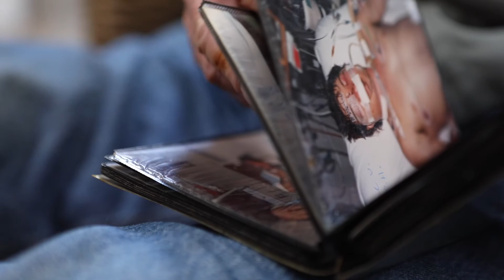The Life Toll - Paul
The majority of serious crashes involve people of all ages making an error, momentarily lapsing in concentration, or misjudging a situation.  When these crashes result in serious and permanent injury, it leaves poignant messages that resonate with the wider community – it could happen to me.

The Life Toll gives a voice to road trauma survivors. Their collective powerful storytelling leads us all to take personal responsibility to make decisions that lead to safer driving.